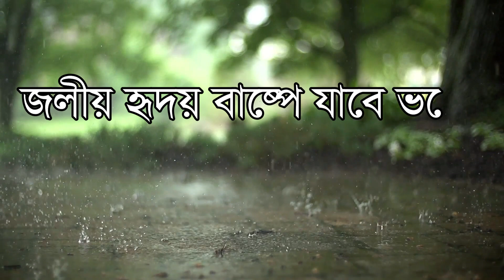Bristi, Tumi O Kolkata / Arunashish Som / Sathi Das / kobita abritti / kobita abritti bangla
kobita abritti / kobita abritti bangla / bangla kobita abritti
বৃষ্টি, তুমি ও কলকাতা – অরুণাশিস সােম
কণ্ঠে - সাথী দাস